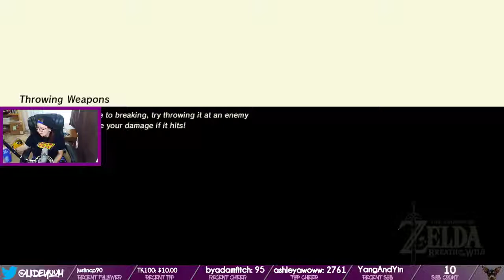[Full Stream] Breath of the Wild Playthrough Part 11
TECHNICALLY...not my first playthrough. But I haven't played BOTW ALL the way through so now I am, and on stream!

00:44:11 Zalta Wa Shrine

00:53:40 Shae Loya Shrine

01:12:44 Tabantha Tower

01:34:09 Tena Ko'sah Shrine

LIVE with Breath of the Wild Friday, Saturday and Monday's